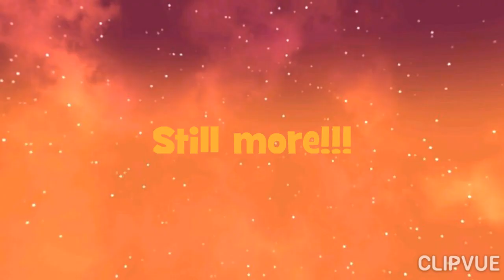Chicka Chicka Boom Boom (HistoryTime)